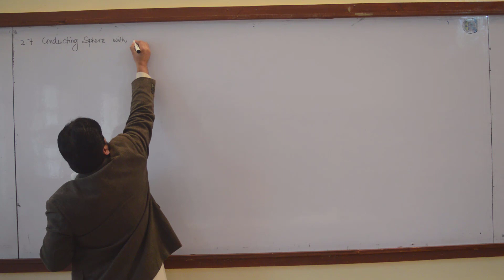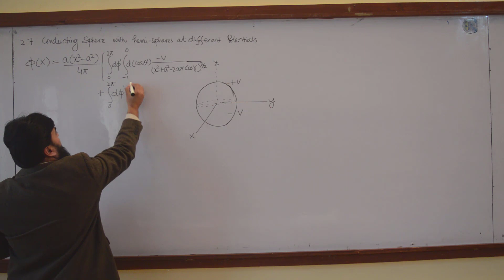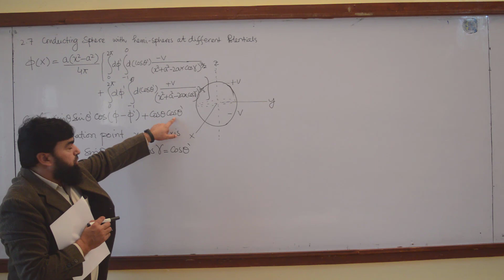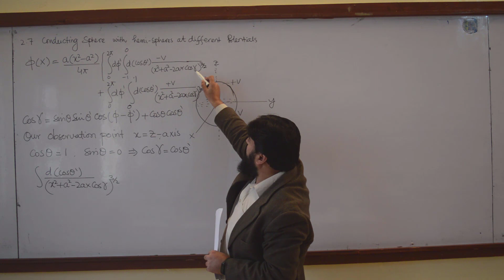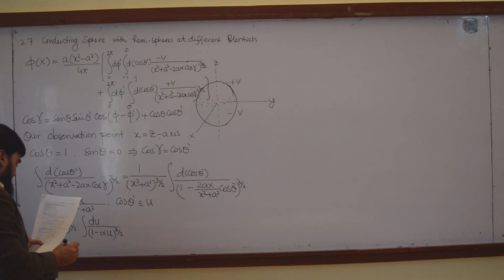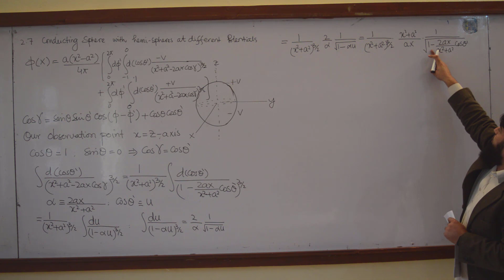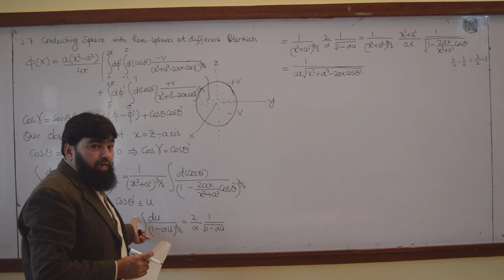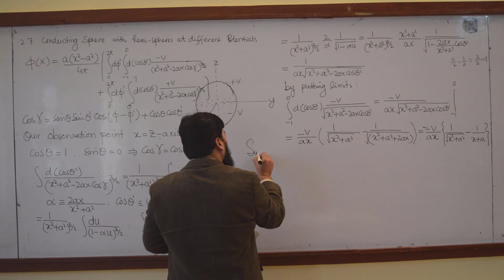L15.1 Conducting sphere with hemispheres at different potentials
Section 2.7 Conducting sphere with hemispheres at different potentials, method of images
Classical Electrodynamics, Third Edition, by John David Jackson, John Wiley and Sons, (1998).

The method of image charges (also known as the method of images and method of mirror charges) is a basic problem-solving tool in electrostatics. The name originates from the replacement of certain elements in the original layout with imaginary charges, which replicates the boundary conditions of the problem (see Dirichlet boundary conditions or Neumann boundary conditions).
As an example of the solution (2.19) for the potential outside a sphere with prescribed values of potential on its surface, we consider the conducting sphere of radius a made up of two hemispherical shells separated by a small insulating ring. The hemispheres are kept at different potentials. It will suffice to consider the potentials as + V, since arbitrary potentials can be handled by superposition of the solution for a sphere at fixed potential over its whole surface. The insulating ring lies in the z = 0 plane, as shown in Fig. 2.8, with the upper (lower)
hemisphere at potential + V ( - V).